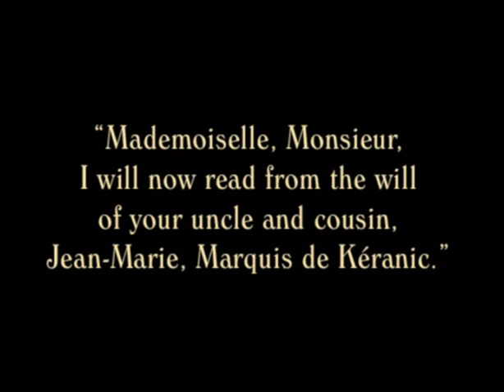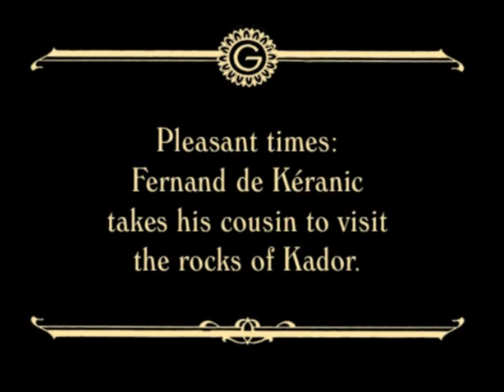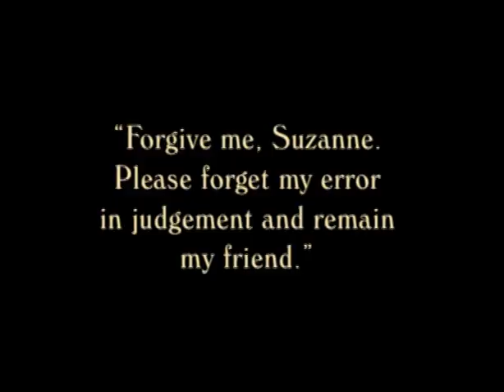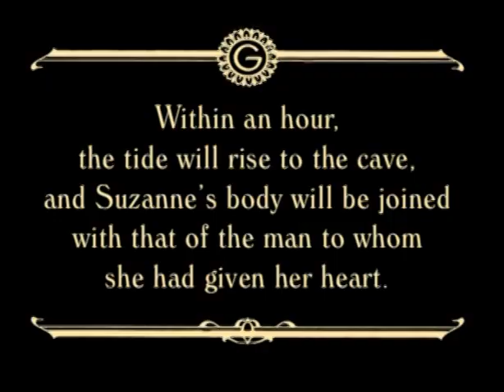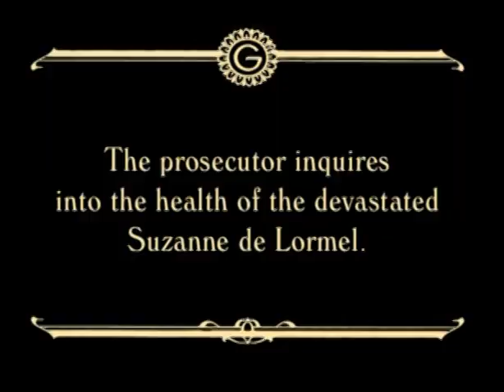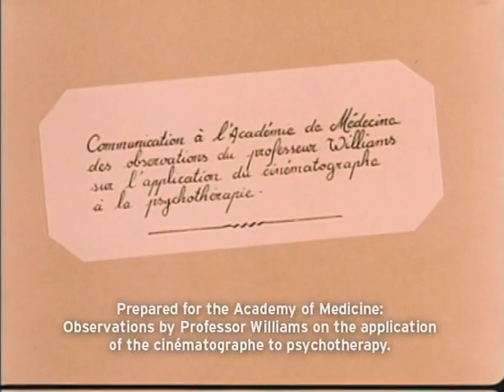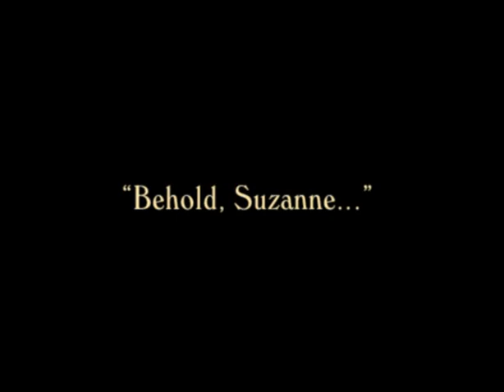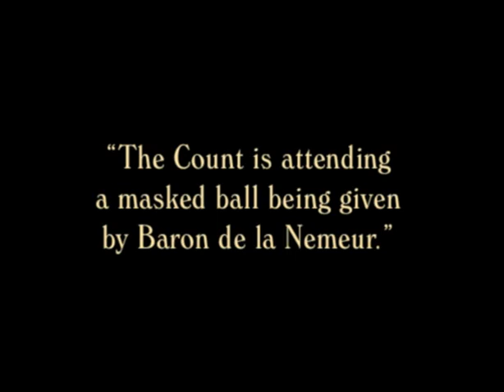The Mystery of the Rocks of Kador (1912) [English intertitles] / Le Mystère des roches de Kador